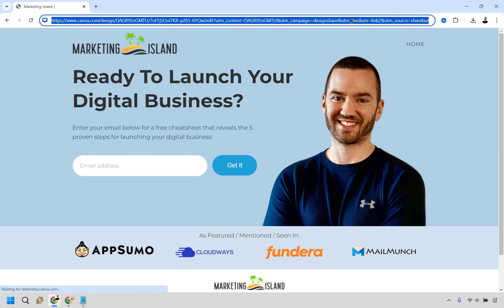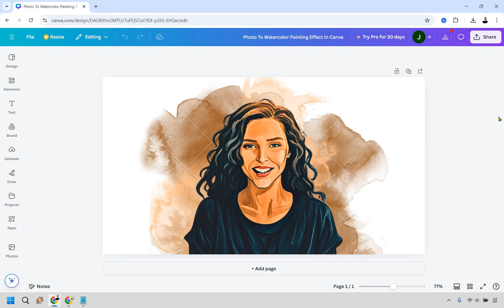How To Transfer Canva Designs From One Account To Another (Updated)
How To Transfer Canva Designs From One Account To Another

👋 Hey there! Thanks for checking out my How To Transfer Canva Designs From One Account To Another video. Here's what I'll be covering for you:

🏝️ Canva Transfer Designs — I’ll show you the step-by-step process of transferring your Canva designs between accounts, making sure your hard work sails smoothly from one digital shore to another.

🏝️ How To Move Designs In Canva — You’ll learn how to securely share, copy, and transfer your projects, so you can keep your creative treasures safe while collaborating or switching accounts.

It helps more creators on Marketing Island keep their designs flowing like the tides.